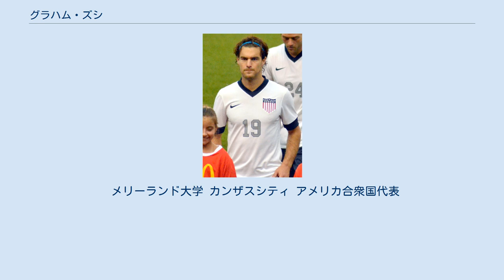グラハム・ズシ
グラハム・ズシ（Graham Zusi 、1986年8月18日 - ）は、アメリカ合衆国・フロリダ州ロングウッド出身のプロサッカー選手。
スポルティング・カンザスシティ所属。
 メリーランド大学カレッジパーク校で犯罪学の学位を取得した。
大学のサッカー部でプレーする傍ら、オーランド・シティSCのリザーブチームでもプレーした。
 2009年のMLSスーパードラフトで、二巡目（全体23人目）にカンザスシティ・ウィザーズに指名された。
2009年3月21日、トロントFC戦でプロデビュー。
2011年シーズンから主力に定着し、イースタンカンファレンスでのチームの躍進に貢献した。
2012年2月、新たに4年契約を結んだ。
 2012–13シーズン中、プレミアリーグのウェストハム・ユナイテッドFCのトライアルに参加したが、正式契約には至らなかった。
 2012年1月21日、フレンドーマッチのベネズエラ戦でスタメン出場し代表デビュー。
1月15日のパナマ戦で代表初ゴール。
2013年2月6日の2014 FIFAワールドカップ・北中米カリブ海予選・ホンジュラス戦で公式戦初出場。
 2013年10月15日、ワールドカップ予選のパナマ戦でチーム2点目となる同点ゴールを挙げた。
その後、アロン・ヨーハンソンが逆転ゴールを挙げ3-2で勝利した。
アメリカ代表は既に出場権を確保していたが、この試合の結果によりメキシコ代表がパナマ代表を逆転して大陸間プレーオフ出場権を獲得したため、メキシコ代表のサポーター達から聖ズシ（San Zusi）と呼ばれた。
 2014 FIFAワールドカップではガーナ戦とポルトガル戦の2試合に出場。
それぞれの試合で1アシストを記録した。
 メリーランド大学 カンザスシティ アメリカ合衆国代表